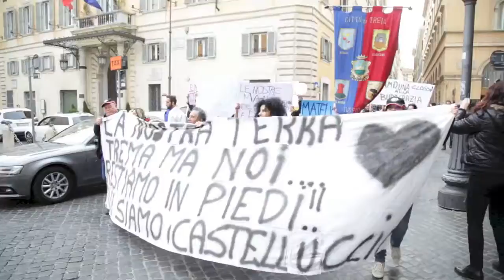Manifestazione terremotati a Roma 2 Febbraio 2017